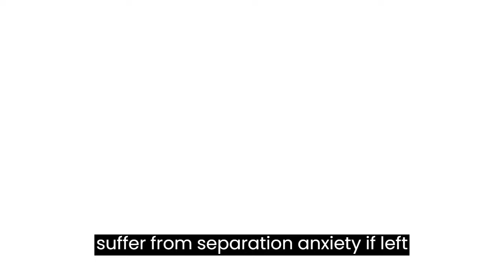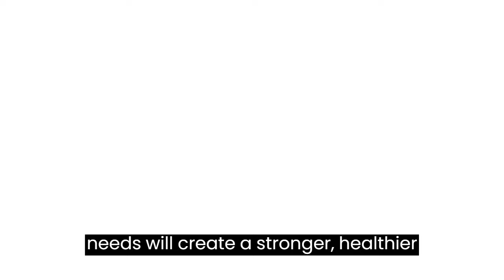10 Things You Must Never Do to Your Shih Tzu | Dog Facts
Are you a Shih Tzu owner or considering bringing one into your home? Our Dog Facts video reveals the 10 essential things you should **never** do to your beloved Shih Tzu. From grooming tips to socialization advice, we cover it all to ensure your furry friend leads a happy and healthy life. Watch now to become a better Shih Tzu parent and provide the best care possible.